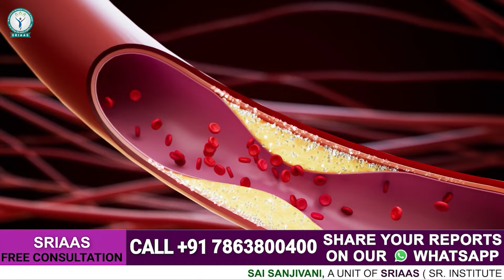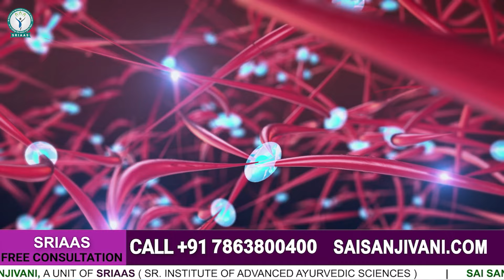आखिर लकवा क्यों होता हैं दुबारा | Paralysis Recurrence Post Recovery | Dr Puru Dhawan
डॉक्टर से फ्री में बात करने के लिए ऊपर दिए गए लिंक पर क्लिक कर फार्म भरकर हमे भेंजें !

In this insightful video, Dr. Puru Dhawan addresses a common concern among paralysis and stroke patients and their families: Can paralysis or stroke occur again?

Dr. Puru provides valuable insights into the possibility of recurring paralysis attacks and offers crucial advice on preventing them.

Patients who have previously experienced paralysis are at a higher risk of having another attack. This increased risk stems from underlying factors that initially caused paralysis, which, if not managed properly, can lead to a recurrence.

He emphasizes on the importance of managing blood pressure and blood sugar levels to prevent paralysis from recurring. Patients should must stick to their prescribed medications, as discontinuing them can elevate blood pressure or sugar levels, increasing the likelihood of another attack.

Furthermore, you learn the causes of paralysis, highlighting high blood pressure and high blood sugar as the major culprits. He also, discusses the two primary types of paralysis stroke - blood clot and brain hemorrhage - and their impact on the brain's blood flow.

To aid in recovery and prevent future attacks, Dr. Puru Dhawan advises patients to focus on neuroplasticity, the brain's ability to reorganize and heal itself.

While the brain naturally begins repairing itself after a paralysis episode, this process typically slows down after six months. However, with the right medication and exercise regimen, patients can stimulate neuroplasticity and potentially experience further recovery.